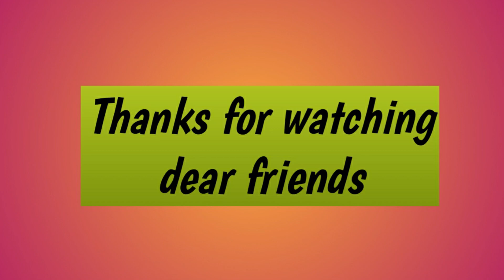पैसों💸को MANAGE📕करना सीखें,वरना बहुत देर हो जाएगी ||Psychology of💰Money|💵Money Management|Save Money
Hello Everyone,
 I hope aap sab ache hoge aur sehatmand hoge.
Today I am sharing how to save your money ?

dosto, is video ke madhyam se aapko jankari milegi ki chahe koi bhi salary ho hum usse kaise ghar ka budget bana sakte hai. my dear friends in this video we also the use of rule 50:30:20 . this method is very useful for all salaried person.

50:30:20 rule
monthly budget planning
money saving tips
indian monthly budget
घर का बजट कैसे बनाएं
tuku
how to budget
indian home budget
सिर्फ 200₹/day में घर चलाने के साथ बचत भी
how to save most of your pocket money
ghar ka budget kaise banaye
budget kaise banaye
how to plan monthly budget
budget for beginners
ghar ka budget
ghar ka
home budget
budget planning
budget kaise banta hai
कम पैसों में घर खर्च कैसे चलाएं
नया तरीका